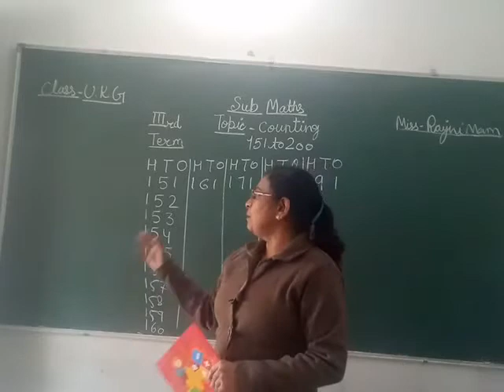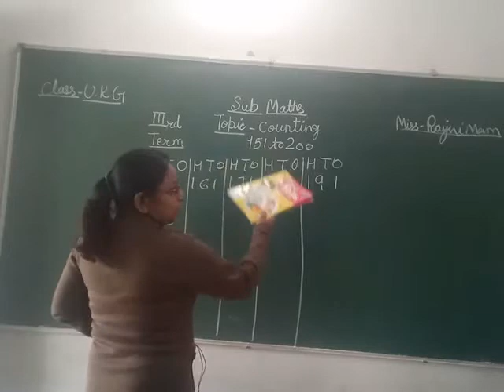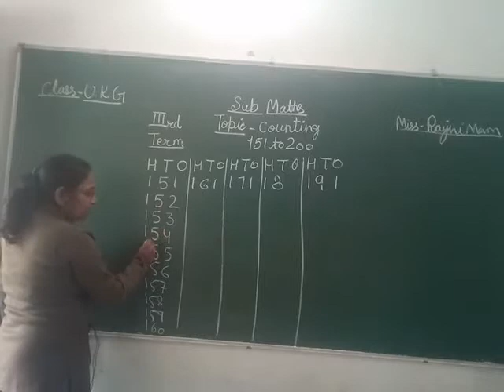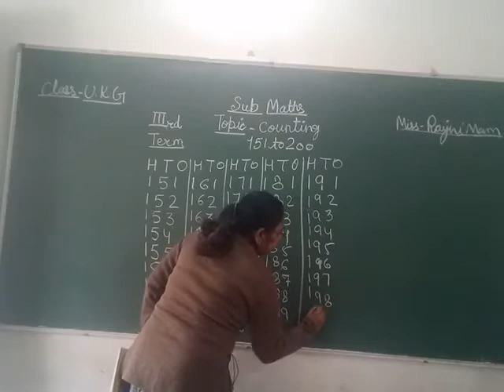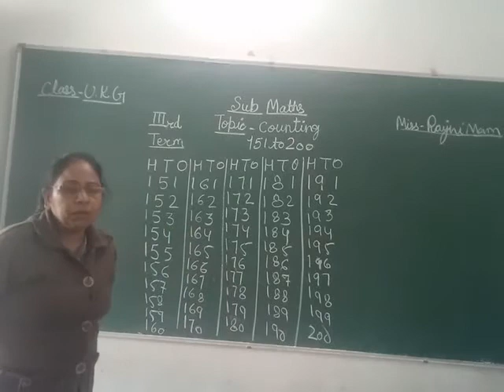CLASS II UKG II MATHS II COUNTING II 151 TO 200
Video from Aakash Nagar